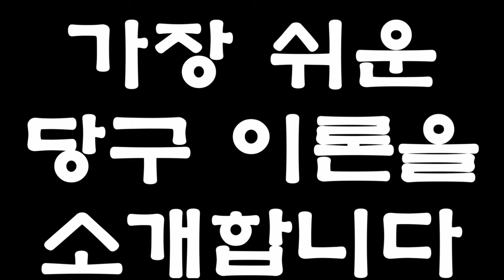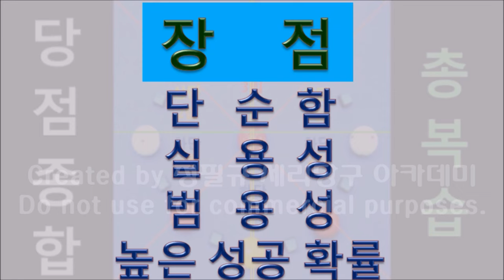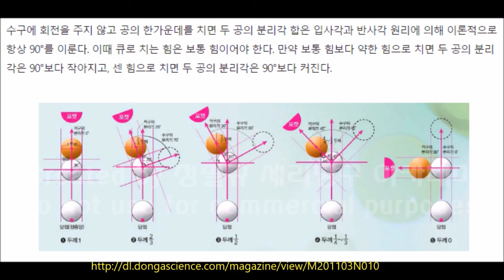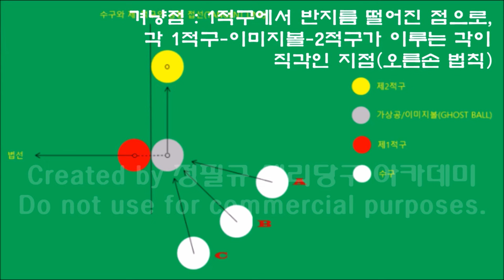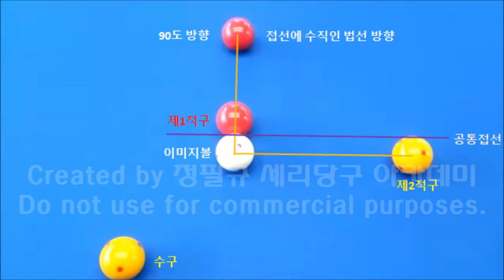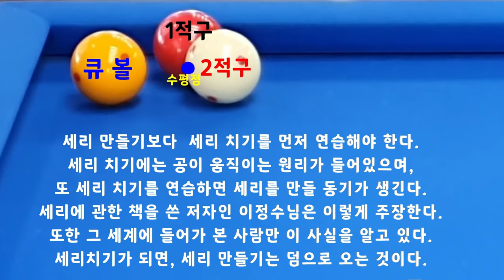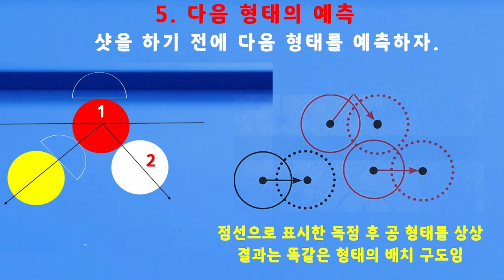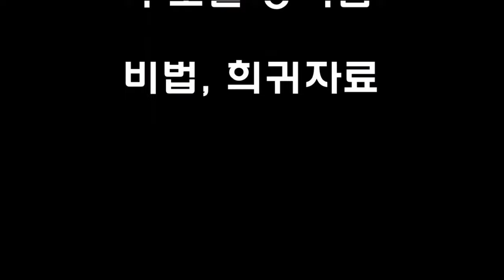당구 4구 고수로 가는 길 _ 제4강 : 보완이론 _ 가장 쉬운 당구 NO.5 / 한국당구아카데미 / 2024.02.08.